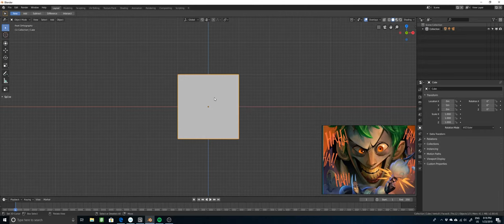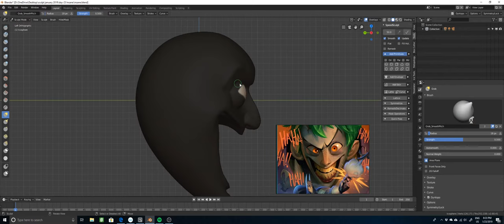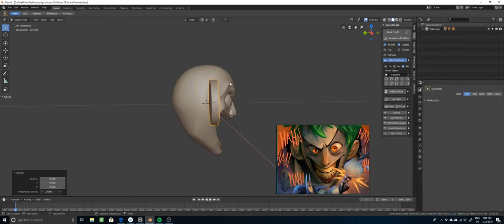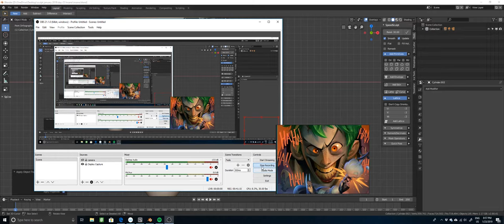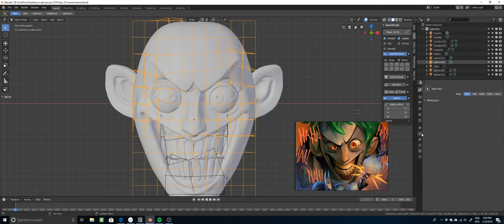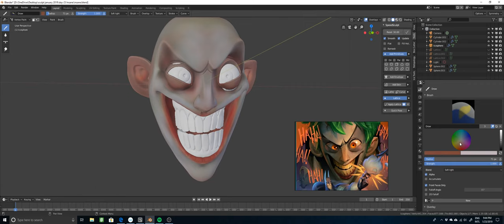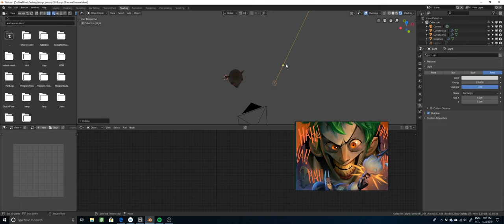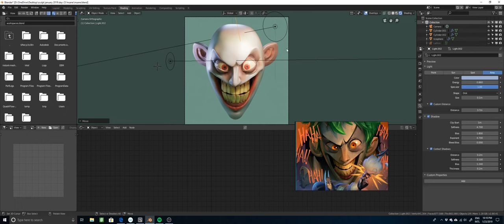Insanity Timelapse done with Blender 2.8 beta